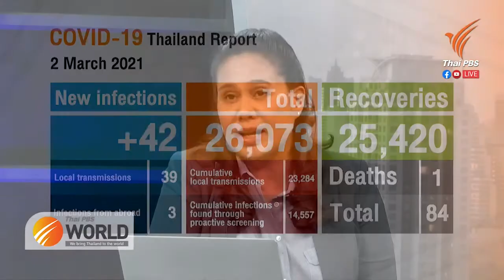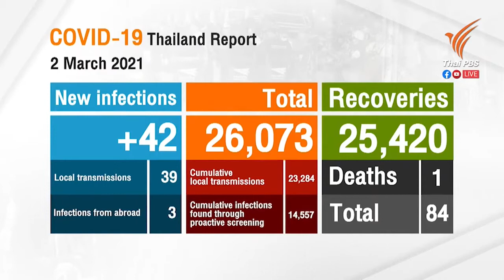One new COVID-19 death and 42 new cases recorded today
2nd March 2021